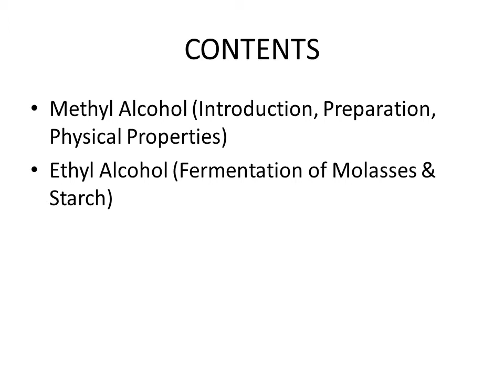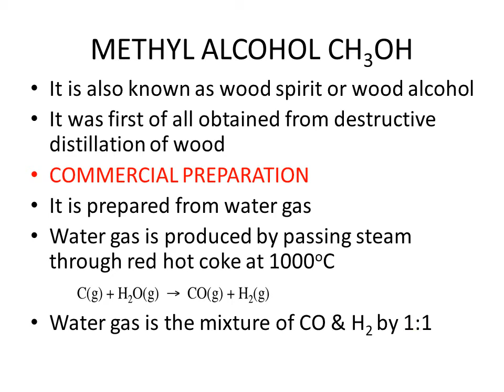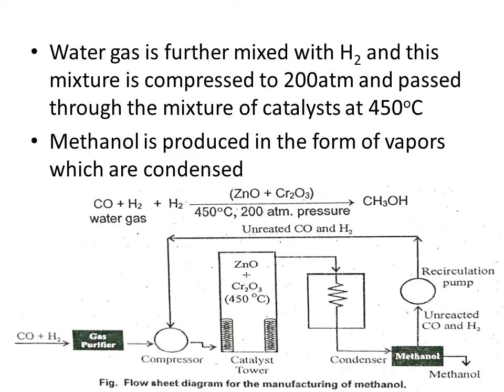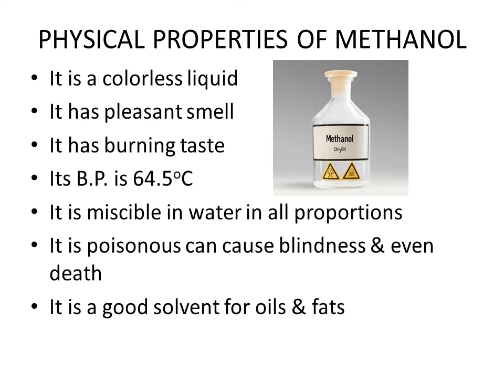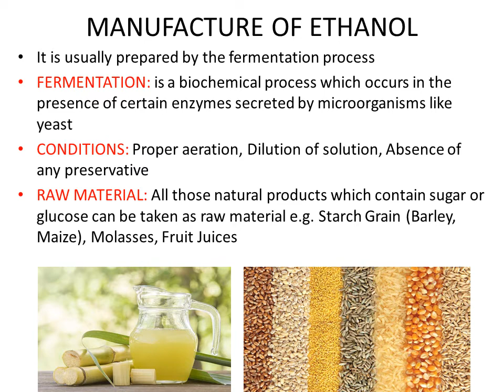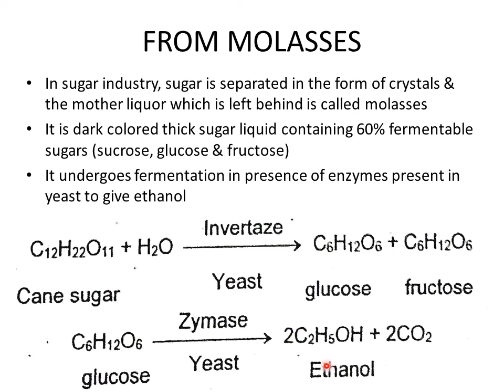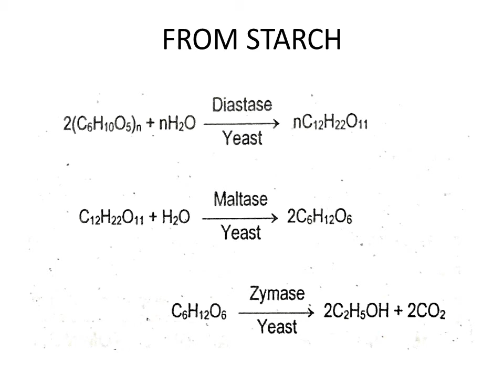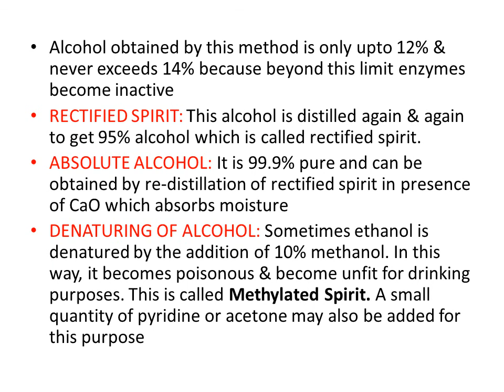Methanol & Ethanol || Preparation || Fermentation || Alcohols, Phenols & Ethers || Lecture 2 || F.Sc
This is the 2nd lecture of this chapter, ALCOHOLS, PHENOLS & ETHERS, from Chemistry book of Intermediate Part II. It mainly focuses on Methanol & Ethanol. This video throws light on commercial preparation of methanol together with its physical properties. This video explains the fermentation process which is used for the preparation of ethanol using different raw materials. Then in the end various terms like rectified spirit, absolute alcohol and methylated spirit are well explained.